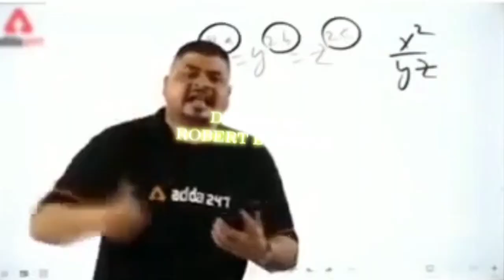FREE FIRE FUNNY MOMENTS 2021 | FREE FIRE WTF MOMENTS #23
Hey guys

RGK DEMON

We are here to entertain you guys with our video 🔥

●Server - INDIA
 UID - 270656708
 IN GAME NAME - ᏒᎶᏦ々 ＤＥＭＯＮ ࿐

●ANY QUESTIONS ASK ON US

This Video Contains Funny Gameplay Videos 😍😂

Device Used :
Realme 7

 TO RECEIVE OUR NEW VIDEO NOTIFICATION PRESS THE 🔔ICON AND NEVER MISS ANY UPDATE

1.Garena free fire Indonesia
2.Garena free fire Brazil
3.Garena free fire Brasil
4.Garena free fire India
5.Garena free fire Singapore
6.Garena free fire Thailand